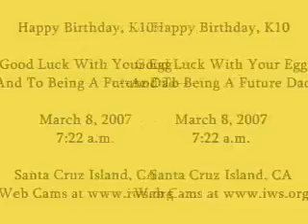K10's Beautiful Birthday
A gorgeous morning welcomes K10 as he celebrates his 6th birthday. He turns his egg while smaller island birds chirp in the canyon. Happy Birthday, K10.

to learn more about this important Bald eagle restoration project.